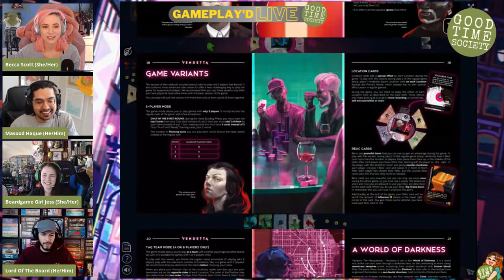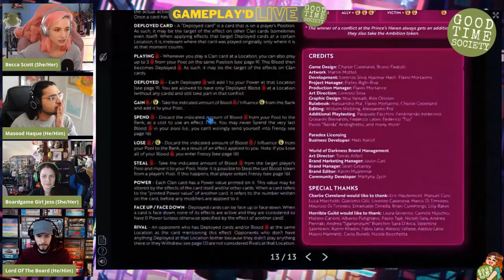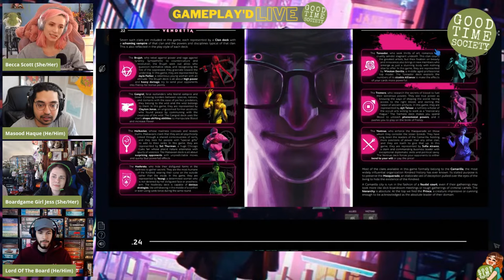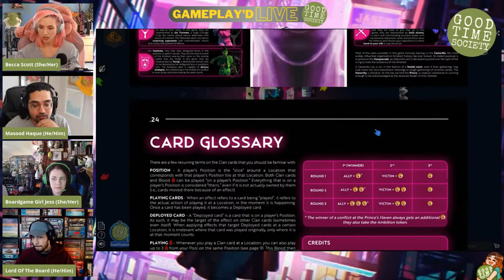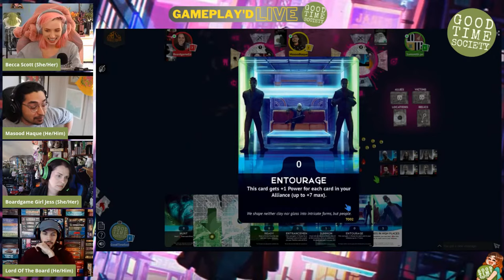Vampire the Masquerade VENDETTA | Gameplay'd LIVE | Masood Haque, Jessica Cassady, Sam Smith, Becca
Gameplay'd LIVE brings friends together over video chat to get their game on. Join us every Saturday 1:00 PM PT